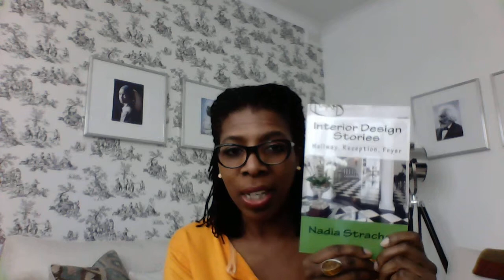$ecret to Getting the Dream Home & Business You Want #$£! - Interior Design $tories Overview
Interior Design Stories is a series of Property Makeover Books, which follow Domestic and Commercial Life Changing Stories.

As an accomplished Interior Designer, I have written a series of DIY Interior Design book of makeover secrets.
I believe that I can help you to Change Your Story through Interior Design and in turn help You to Change Your Life.
for all Design Consultation Packages
for your DIY interior design books